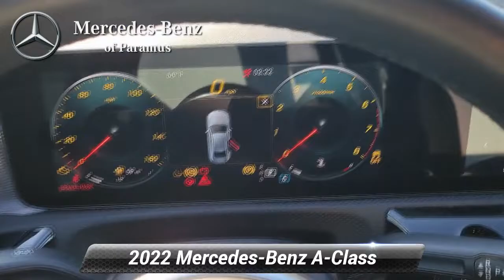Used 2022 Mercedes-Benz A-Class A 220, Paramus, NJ NJ361246L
2022 Mercedes-Benz A-Class A 220 4MATIC* Iridium Silver Metallic *AMG* Sport Package*, Exterior Parking Camera Rear, Power moonroof: Panorama.*br**br*Odometer is 2573 miles below market average! Dealer doc fee of $799.00 not included in price. Some of our Pre-Owned vehicles may be subject to unrepaired safety recalls. Check for a vehicle's unrepaired recalls by VIN

[RLVID:2531:2d960b2584af00b7:c18b130cf8174a9a:1]